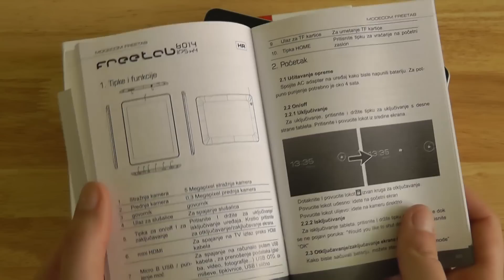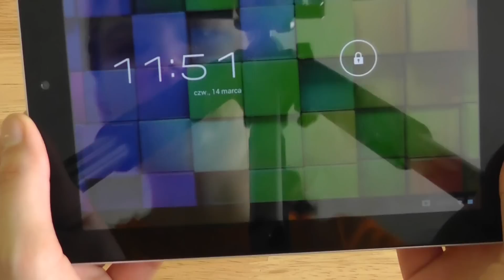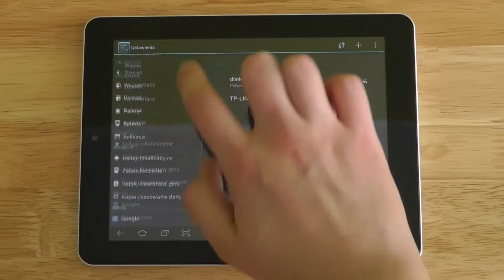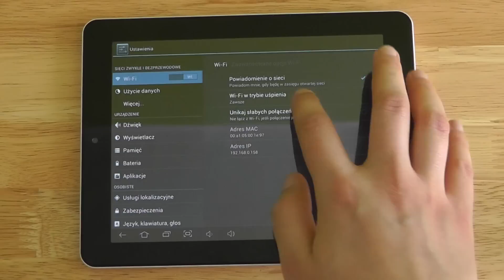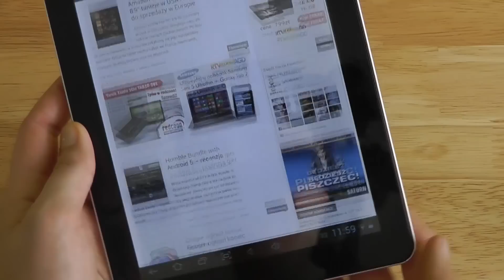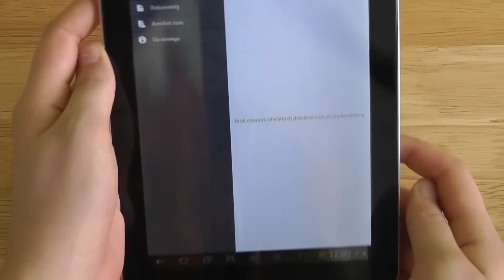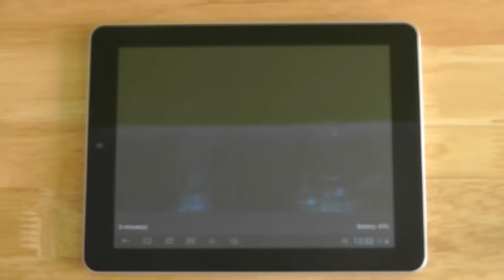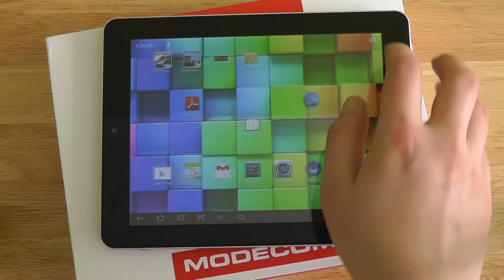Modecom FreeTab IPS 8014 X4 - przegląd wideo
Parametry techniczne Modecom FreeTab 8014 IPS X4:
- czterordzeniowy AllWinner A31 (Cortex A7) 1GHz z PoverVR SGX544 MP2,
- 2GB RAM,
- 16GB pamięci wewnętrznej,
- ekran IPS, 8" 1024 x 768 pikseli,
- Android 4.1.1 Jelly Bean,
- slot kart microSD (do 32GB),
- aparat 5 Mpix,
- kamerka 0,3 Mpix,
- port microUSB,
- wyjście miniHDMI,
- WiFi 802.11b/g/n,
- akumulator o pojemności 4400 mAh,
- wymiary: 199,8 x 152,5 x 9,8 mm,